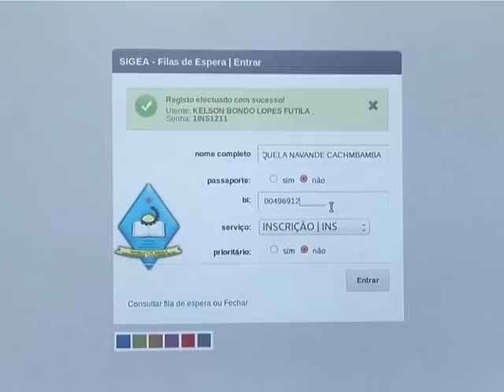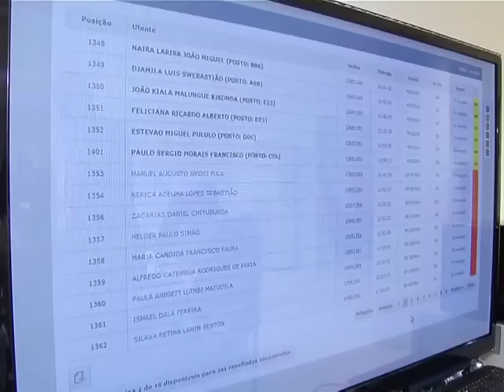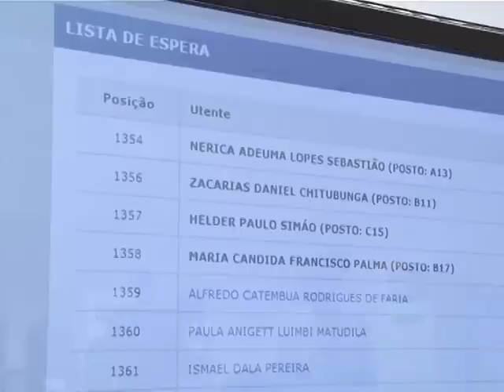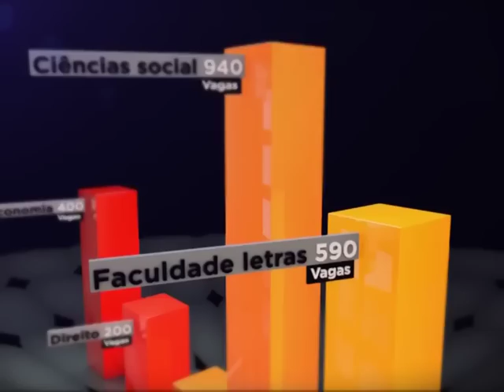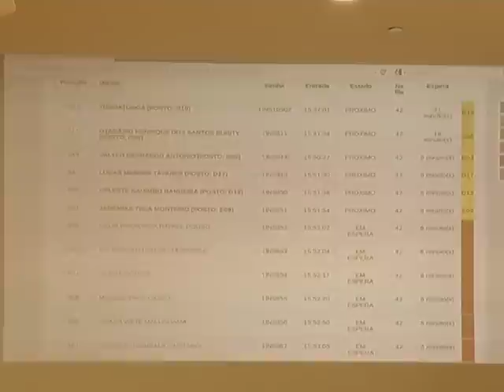Angola Magazine -UAN com mais de 45 cursos e um processo moderno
Angola Magazine -Luanda- -UAN com mais de 45 cursos e um processo moderno